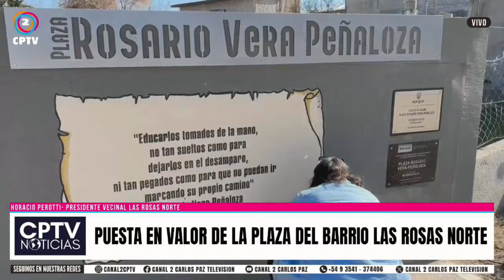📍 Puesta en valor de la plaza del barrio las rosas norte